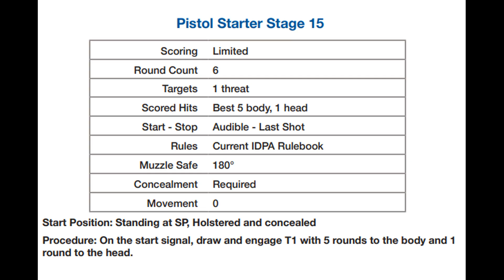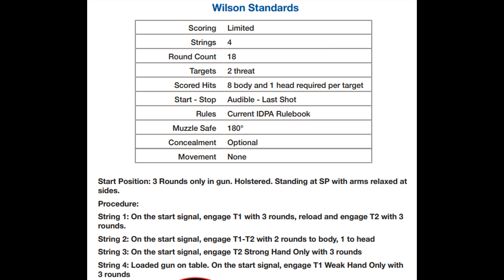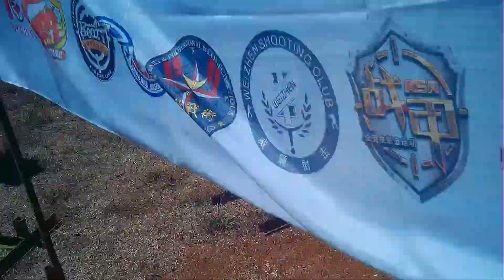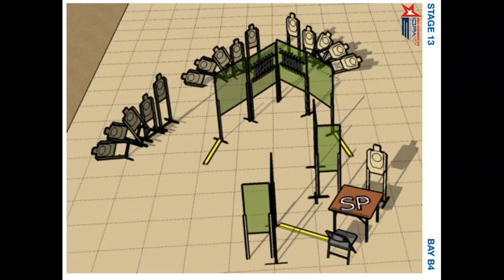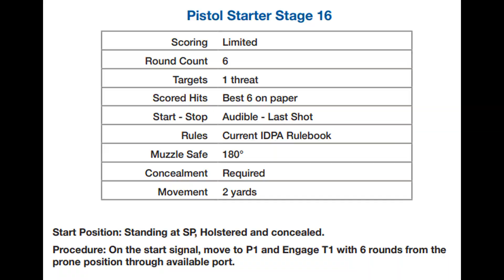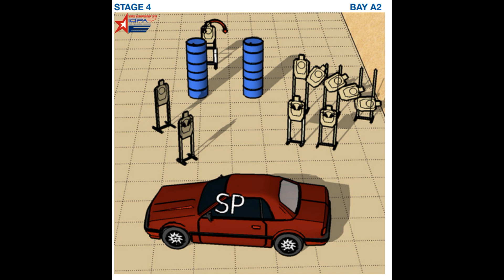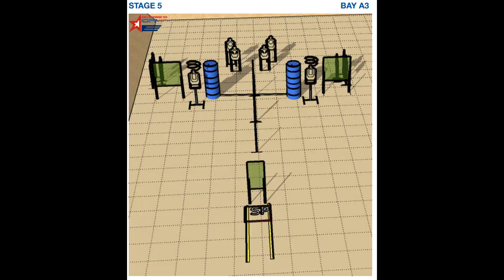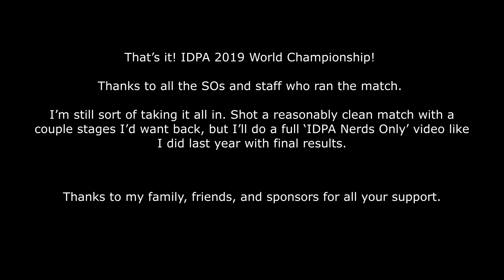IDPA 2019 World Championship - 1st Place CDP EX - Colt 1911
That’s it! IDPA 2019 World Championship!
Thanks to all the SOs and staff who ran the match.
I’m still sort of taking it all in. Shot a reasonably clean match with a couple stages I’d want back, but I’ll do a full ‘IDPA Nerds Only’ video like I did last year with final results.
Thanks to my family, friends, and sponsors for all your support.
Stage/Video Index
Day 1
Stage 14 @ 0:14
Stage 7 @ 0:27 - Camping Catastrophe
Stage 8 @ 1:25 - Rest Stop Madness
Stage 9 @ 2:32 - Proof of Life
Stage 10 @ 3:33 - Wilson Standards
Stage 11 @ 4:08 - Body Armor & Buddies
Stage 12 @ 5:00 - Waaaaay Back
Stage 14 @ 5:49 (Thrown out due to target being replaced with wrong type during a target refresh)
Stage 13 @ 6:45 - 5 Years to Freedom
Day 2
Stage 16 @ 8:17
Stage 1 @ 8:38 - Tourist Trap
Stage 2 @ 9:39 - Carnival Chaos
Stage 4 @ 10:03 - Hijacking in Resende
Stage 3 @ 11:10 - Don't Have Time for This
Stage 5 @ 12:05 - No Cut Off Head
Stage 6 @ 13:02 - Garden Party